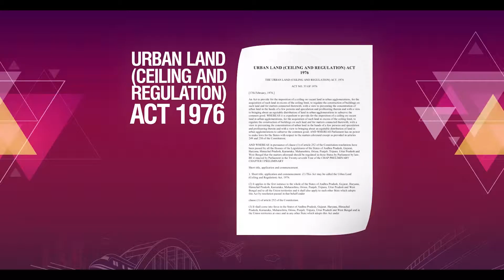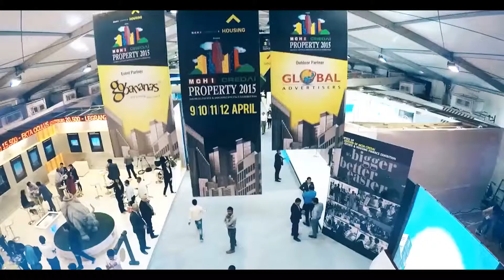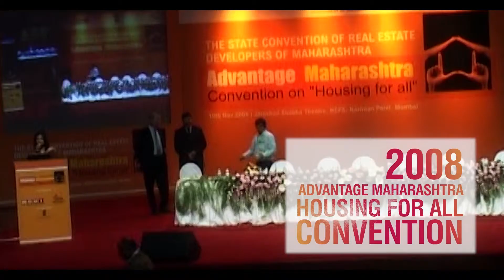A Journey | CREDAI-MCHI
A Journey towards betterment of real estate industry.
A Journey that evolved with every step.
A Journey that marks the beginning of a NEW ERA.